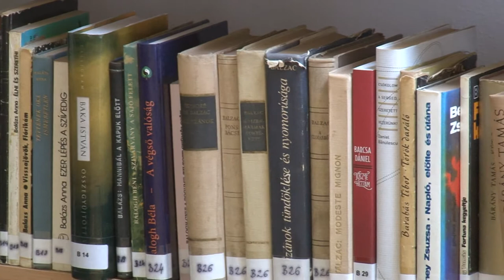Könyvtári szakmai napot rendeztek Csikóstöttősön. 20191001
Könyvtári szakmai napot rendeztek Csikóstöttősön. A szakemberek egyetértenek abban megváltozott a könyvtárak szerepe, és ma már nem csak egyszerűen kölcsönző helyek sokkal inkább arra kell törekedni, hogy közösségi térként funkcionáljanak. Különösen igaz ez  egy kistelepülésen.